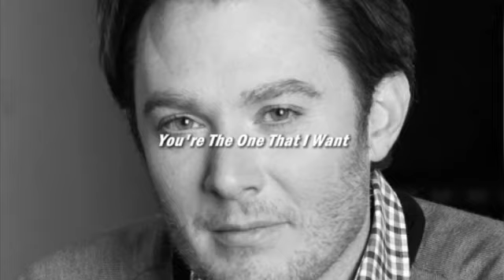You're The One That I Want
Clay Aiken during his Tried and True Tour and appearances on Drop Dead Diva and The Talk. Music by Angus and Julia Stone.